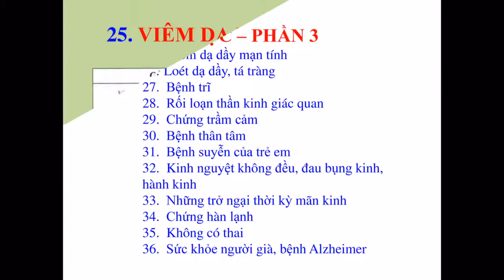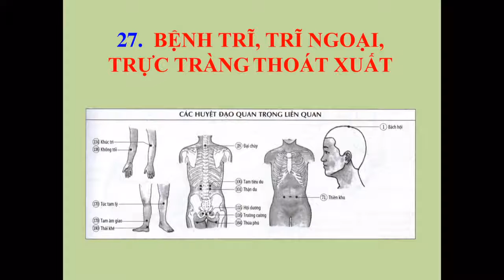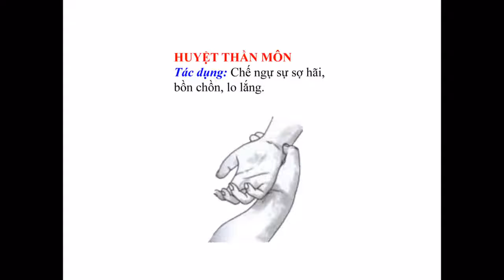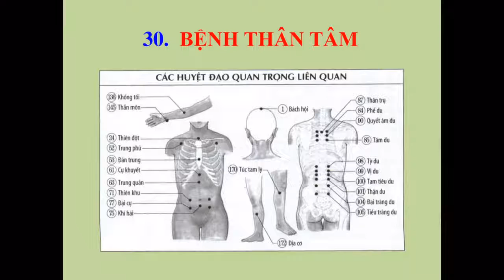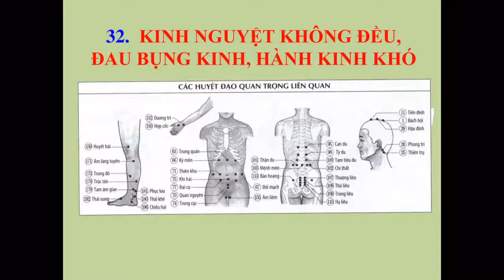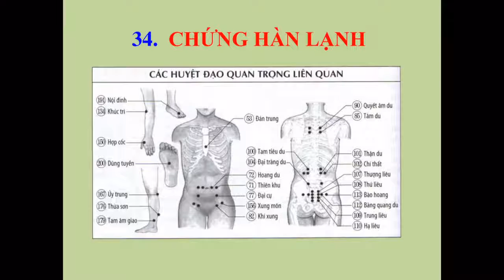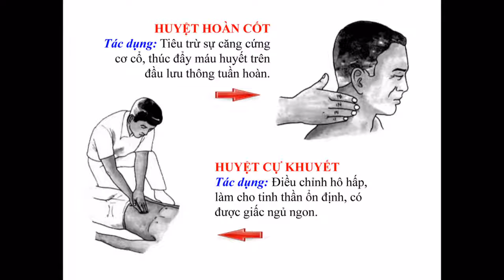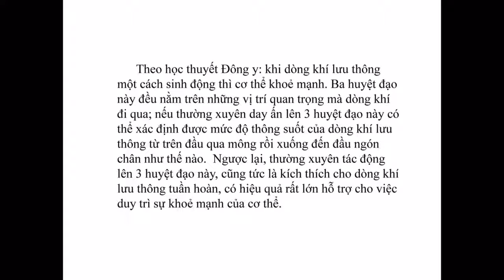Chữa trị bệnh thông thường bằng cách bấm huyệt TẬP 3 HẾT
BẤM HUYỆT TRỊ CÁC BỆNH THÔNG THƯỜNG   TẬP 3 HẾT
video lĩnh vực y học